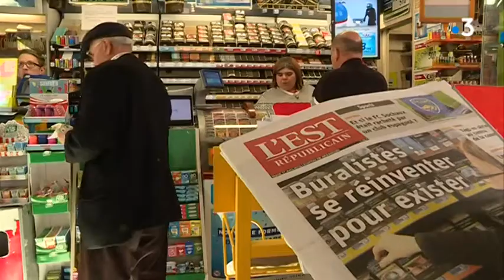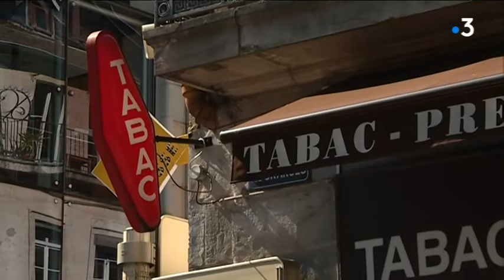Les bureaux de tabac diversifient leurs activités pour survivre à la hausse des prix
Intervenants : Henri Bourcet - Buraliste épicier postier, Hervé Tabournot - Maire SE d'Etuz, Bénédicte Gauthier - Buraliste bisontine.

Un reportage de : BILINSKI  Aline, MAURICE Jean-Stéphane et LOIR Marie.